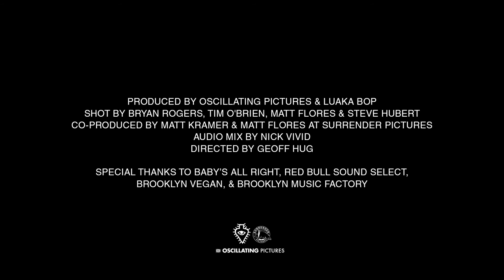Doug Hream Blunt – "Big Top" Live at Baby's All Right ft. David Byrne and Clover & the Clockworks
Amanda Khiri (vocals), Bella Saul (keys), Dave Levy (trumpet), Eoin Riley-Duffey (drums), Geoff Hug (percussion), Grace Isaacs (bass, vocals), Joakim (keys, electronics), Jude Rollison (guitar, vocals) & Luke Jenner (guitar). Produced by Geoff Hug (Oscillating Pictures) & Luaka Bop. Shot by Bryan Rogers, Tim O’Brien, Matt Flores & Steve Hubert. Co-produced by Matt Kramer & Matt Flores at Surrender Pictures. Audio-mix by Nick David. Directed by Geoff Hug. Special thanks to Brooklyn Music Factory, Baby’s All Right, Red Bull Sound Select & Brooklyn Vegan

At the age of 65, Doug Hream Blunt just performed his first ever paid shows in America (that weren’t taking place in a hospital!). Like his first band in San Francisco in the early 90s, his New York-band was put together for this one occasion, only, and featured musicians of different ages, backgrounds and experience.